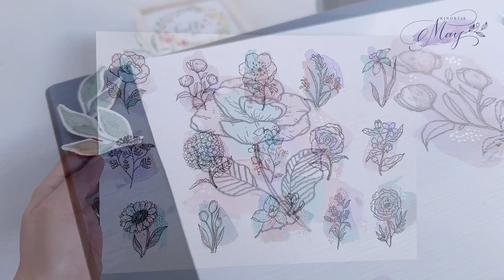How to draw | 15 simple floral doodles with abstract scrape painting | line drawing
Come and doodle with me again! I'll show you how to draw these 15 flowers with a unique scrape painting as their background. Hope I can give you some ideas on different kinds of floral doodling and here's the breakdown.

01:04 - Close up of paints
01:38 - Scrape painting (1-12)
03:18 - 1.Peony
03:47 - 2.Hellebore
04:18 - 3.Anemone
04:54 - 4.Kangaroo Paw
05:25 - 5.Daffodil
05:51 - 6.Yarrow
06:29 - 7.Hydrangea
07:12 - 8.Sweet Pea
07:38 - 9.Rose
08:12 - 10.Tweedia
08:52 - 11.Sunflower
09:20 - 12.Tulip
09:38 - 13.Magnolia
09:52 - 14.Canterbury Bells
10:34 - 15.Marigold
11:10 - Adding Tiny Pearl with Liquid Chrome

MATERIAL USED:

Paper : Winsor & Newton GAERIA Acrylic Pad - 300gsm
Paint : Resene (Vanilla Ice, Fog, Reseiour, Sakura),
            Karen Walker (Powder Blue)
Pen : Tombos Mono Drawing Pen 0.1
          Staedtler - Marsgraphic Pigment Liner 0.05
          Molotow Liquid Chrome 1mm
other material : Popsicle Sticks and Jasart Balsa Wood Sheet.

InShot
Musician: FUGUE